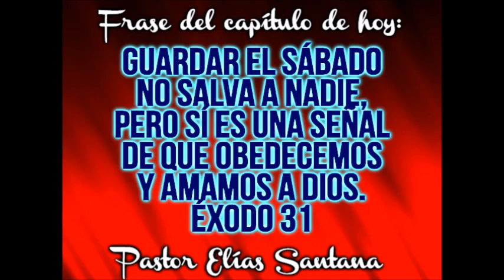Señal es para siempre. Éxodo 31:17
Guardar el Sábado no salva a nadie, pero sí es una señal de que obedecemos y amamos a Dios.